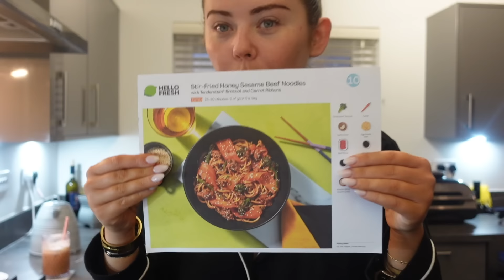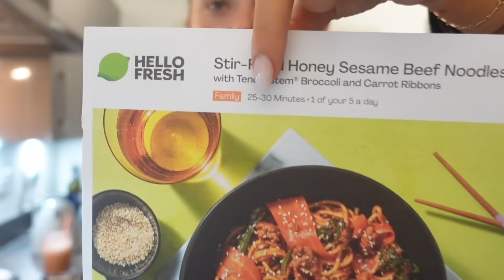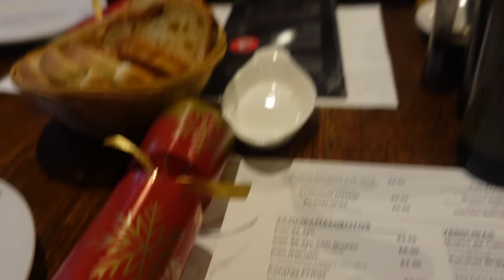the longest vlog ever!!! but life recently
im back for good now guys! ❤️❤️